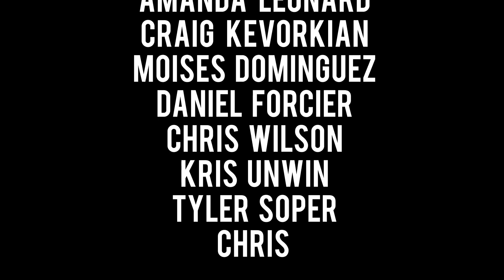Animals doing crimes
I know you come here for the brainy, thinky stuff.

Digging up the pop culture peculiarities and nonsense that exists in the darkness on the edge of town.